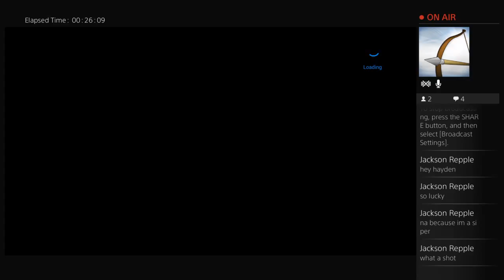1 v 1 nhl 16 play now